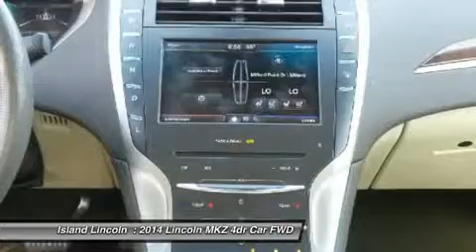2014 Lincoln MKZ 160016A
2014 LINCOLN MKZ Merritt Island, FL
Stock# 160016A

Island Lincoln
1850 East Merritt Island Cswy

Very Nice 2014 Lincoln MKZ Hybrid Sedan! This 1-Owner Hybrid was Just Traded to Us on a New Lincoln..Nicely Equipped with Navigation and Power Moon roof. Vehicle History Report on Request